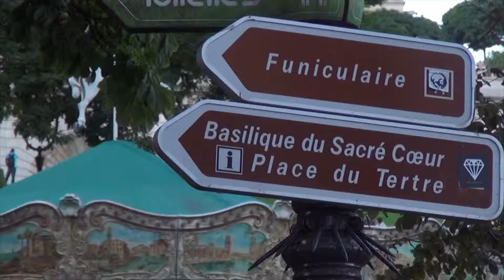Dentro de la CollecciÓn me Gusta Paris : MONTMARTRE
Por primera vez, esta película nos cuenta la historia completa del más mítico de los barrios parisinos, bajo un ángulo original, enriquecida gracias a la aportación de documentos de archivos inéditos.

Desde los orígenes del monte sagrado, desde la época más remota hasta la epopeya artística de sus pintores, escritores, poetas, artistas y cantantes, ninguno de los aspectos contrastados de este lugar incomparable, ha sido olvidado.

Un recorrido iniciático en el Montmartre y sus áreas de sortilegios le hace descubrir, entre otros, el pasaje de la bruja, el castillo des Brumas, el encanto de los molinos queridos por los pintores Corot y Renoir, las casas de los artistas de la avenida Junot o bien la diversidad de las arquitecturas sagradas de la antigua iglesia Saint Pierre hasta la moderna iglesia Saint Jean y la basílica. Sin olvidar los secretos de la viña Le Clos Montmartre y su vino o los de la excepcional Ciudad de las artes y su "paseo sin nombre".

Mostrando una colina a la vez mítica y revolucionaria, que sabe armonizar el espectáculo y la fiesta con la creatividad artística, la soledad con la vida asociativa, esta película permitirá al espectador descubrir un lugar tan célebre como tan poco conocido pero siempre de gran encanto.